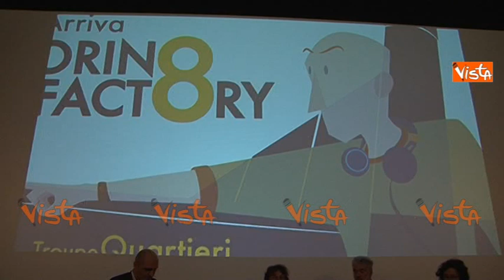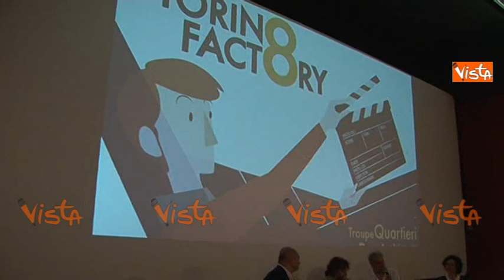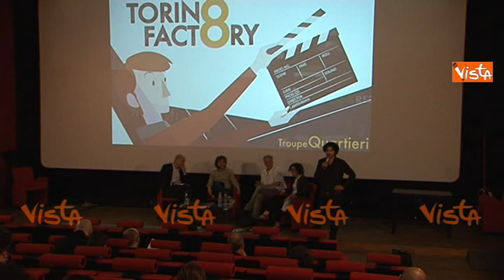Torino Factory: i giovani registi raccontano i quartieri della città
(Agenzia Vista) - Torino, 28 Maggio 2018 - Prende il via la seconda fase del progetto Torino Factory, i laboratori creativi dove otto tropue selezionate, rigorosamente under 30, gireranno i loro cortometraggi in otto circoscrizioni di Torino, seguite da tutor professionisti e con la collaborazione di realtà locali. Le opere finaliste saranno presentate in anteprima al Torino Film Festival 2018. Torino Factory è ideato da PiemonteMovie e promosso da Film Commission Torino Piemonte. Courtesy Rete7